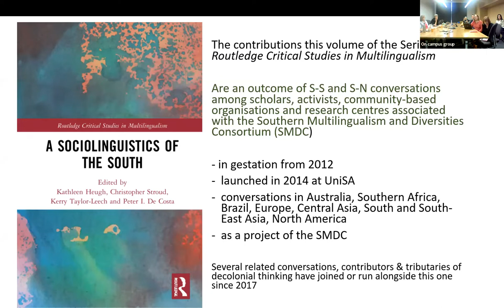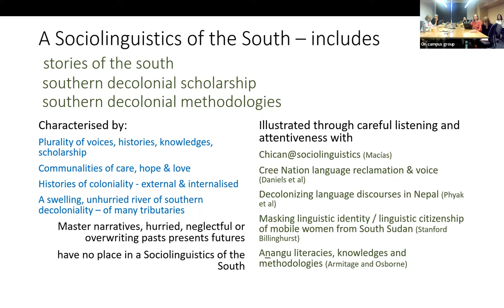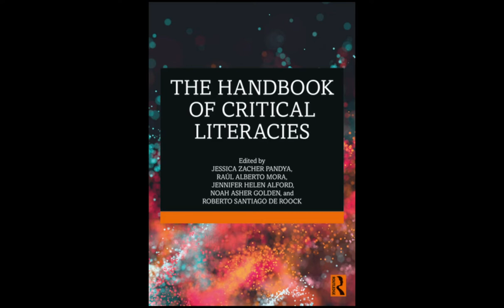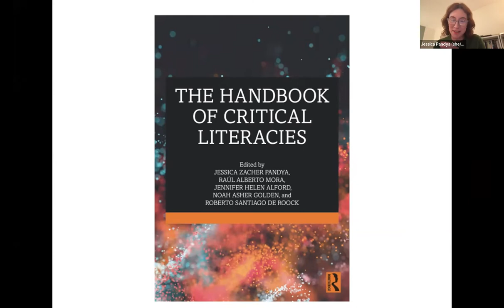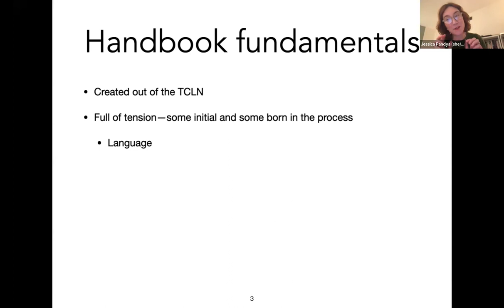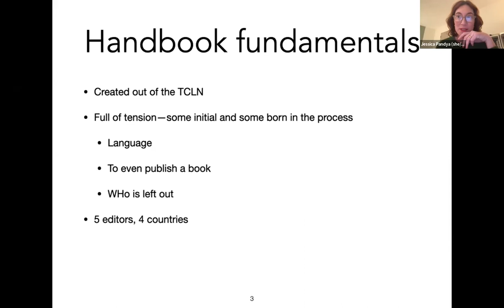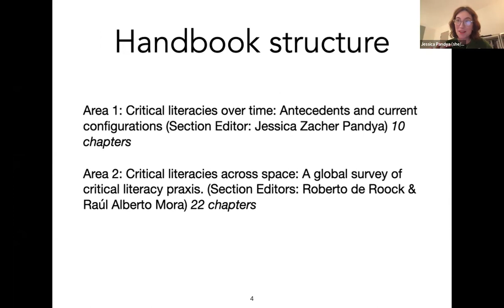Education and Social Justice Across Borders: Celebrating 100 Years of Paulo Freire. Book launches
Belinda MacGill (University of South Australia - chair)
Mara Barbosa (Texas A&M University - Corpus Cristi)
Sam Schulz (Adelaide University)
Jenni Carter (University of South Australia)
Barbara Comber (University of South Australia)
Lynn Mario de Souza (University of São Paulo)
Kathleen Heugh (University of South Australia)